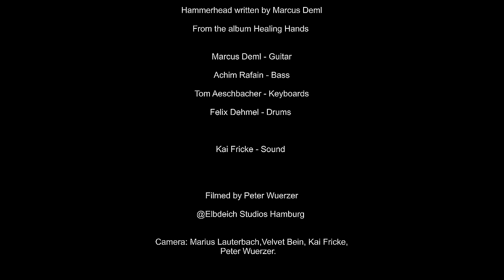Marcus Deml Group - Live Session "Hammerhead"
From the album Healing Hands.

Marcus Deml- Guitar
Achim Rafain - Bass
Tom Aeschbacher - Keyboards
Felix Dehmel - Drums

Kamera: Peter Wuerzer, Velvet Bein, Marius Lauterbach, Kai Fricke.
Sound: Kai Fricke

Live in the Studio @Elbdeich23
Hammerhead written by M.Deml from the Album Healing Hands @TripleCoilMusic